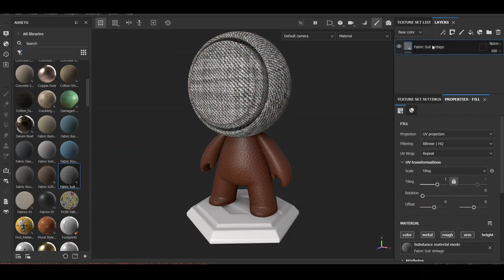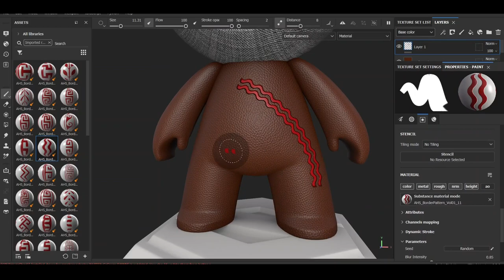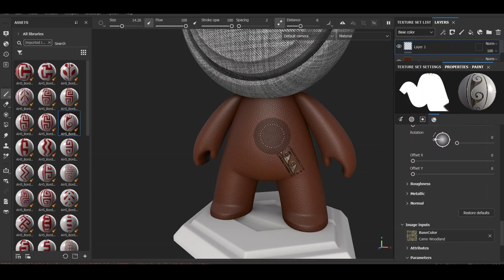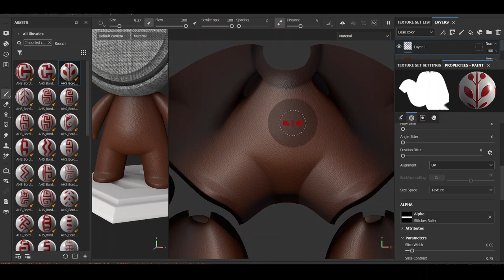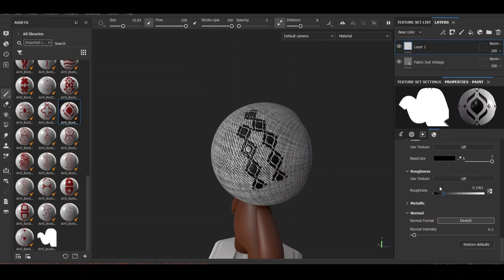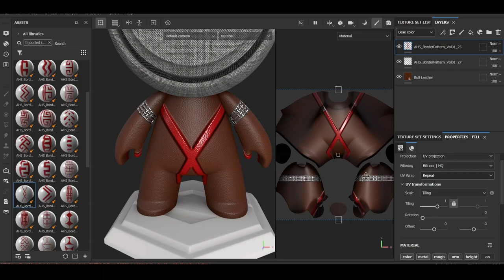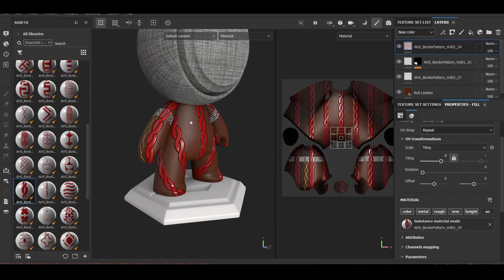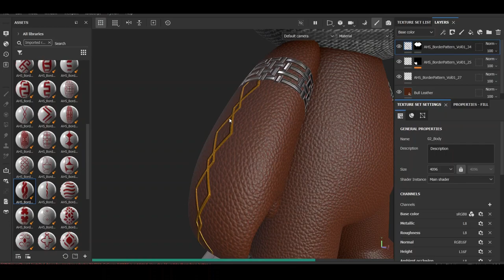55 Border Pattern + Alpha (4K) + Free Sample Vol 1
In this collection, you have 55 different Border Patterns as Trim toolkits that made in Substance Designer (version 11.3.1). You can find simple and complex patterns that you can use them in your projects (in different workflow and software). In this package, you can find PNG, PSD, and TIFF as the export texture that you can use in any software you want. And you can use directly Roll Brushes in Substance painter. With this toolkit, you have so many border patterns, and they can fit many styles and purposes.

This pack includes:
- 55 Border Patterns as Trim Brush for Substance with customizable parameters
- 55 Border Patterns as Texture in PSD, PNG, TIFF formats (4k and 16bit)
- 55 Border Patterns Preview in JPG format

Also, there are FREE Samples for you:
- 5 Border Patterns as Trim Brush for Substance with customizable parameters
- 5 Border Patterns as Texture in PSD, PNG, TIFF formats (4k and 16bit)
- 5 Border Patterns Preview in JPG format

Please rate and review this Product! It could be very helpful for me, and I appreciate that!
Hope you download it and enjoy.